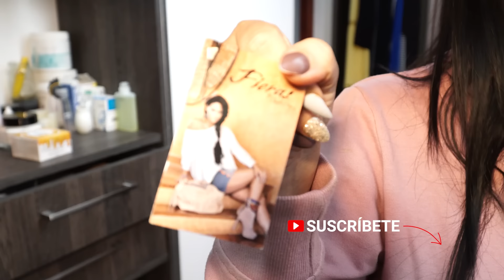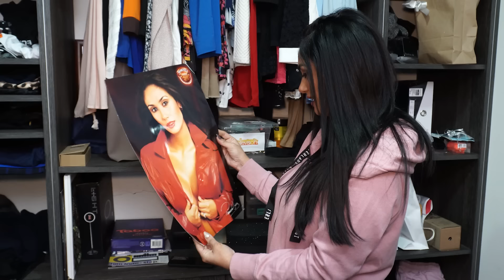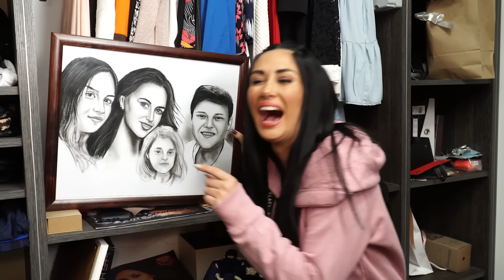MI CLOSET PEOPLE!!!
Porque ustedes lo pidieron!!! Acá les dejo un recorrido por mi closet 😜😜 Muy atentos people! Muy pronto haré un live en mi canal de Youtube para regalar parte de mi closet!!! Dejen sus comentarios! Los estaré leyendo y respondiendo 😘

Besos Pipul!